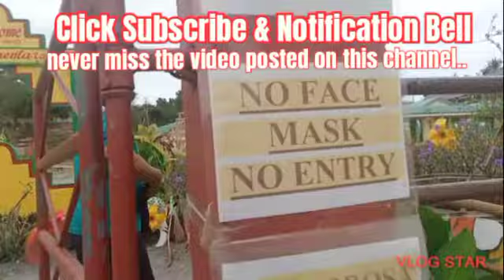Eiffel Tower (Made of Bamboo) || Located at Mindoro || Sobrang Ganda Pala dito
hello everyone
Eiffel tower replica made of Bamboo this tower is about 45 ft high. designed ni Engr. Gerald Tagalog.
Feels like in Paris Ang Eiffel tower po at bukas po para sa lahat matatagpuan n'yo dito sa Oriental Mindoro barangay Milagrosa. after Namin gumala sa Eiffel tower napadaan kami sa Nicole Islands resort wow Ang Ganda ng view dito guy's.